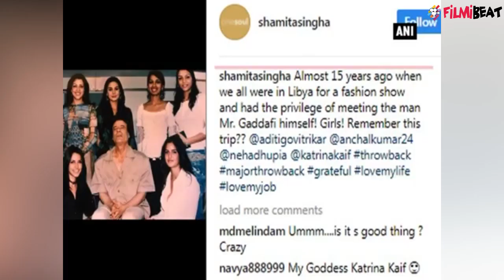Katrina Kaif with Muammar Gaddafi, picture goes VIRAL | FilmiBeat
Katrina Kaif's past has created a buzz on social media. Katrina Kaif has hogged the spotlight with a throwback picture, where she is seen with Libyan dictator Muammar Gaddafi. It has been 15 years since the photograph featuring a slew of models along with Katrina, Aditi Govitrikar, Aanchal Kumar and Neha Dhupia was taken. Model Shamita Singha shared the picture on her Instagram handle. The picture goes viral. This might be a general photo-op during their fashion show. Find out more about in this video. On the work front, Katrina Kaif will be seen next in 'Jagga Jasoos’ opposite former-boyfriend Ranbir Kapoor, which will hit the theatres on July 14.